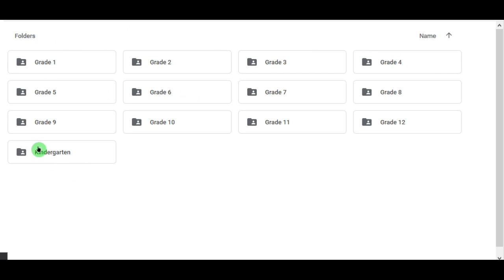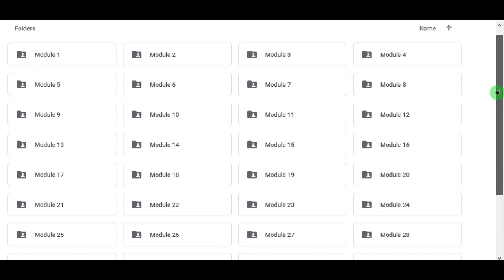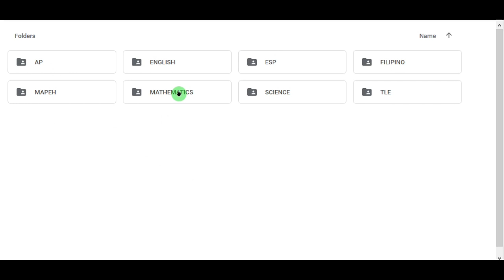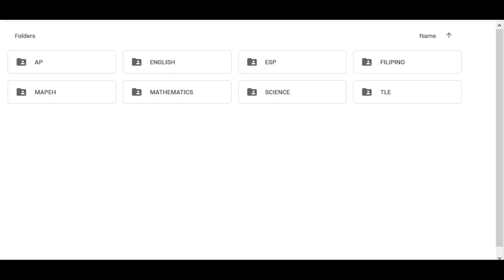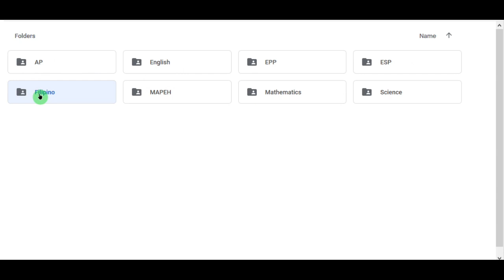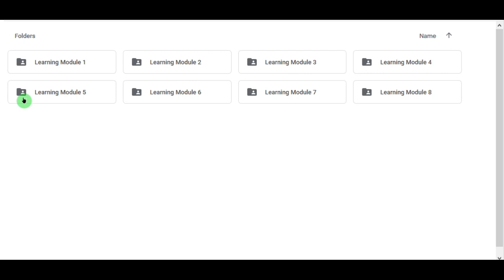KINDER To GRADE 6 (All Subjects) Prescribed Self-Learning Modules - ADM Modules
In this video, I will share to you the Prescribed Self-Learning Modules (Alternative Delivery Mode) in Kindergarten to Grade 6 all subject.

STEP 3: Share my video tutorials to your facebook. Para sa bata, para sa bayan, para sa kinabukasan. God bless.

Second Quarter ADM Modules (Kinder to SHS All Subject)

IMPORTANT
1. This is for the sole purpose of education; not a sponsored video.
2. This video is not associated with any company or products mentioned on the video.